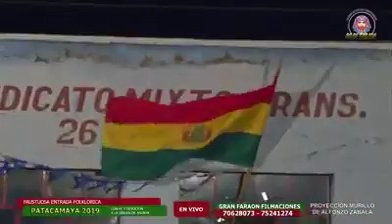►►GRAN BANDA INSTRUMENTAL MI PERU DE PUNO - Patacamaya - Bolivia 2019◄◄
Seleccion de Morenadas - En Vivo

Gran Banda Instrumental Mi Peru de Puno Peru
Patacamaya - Provincia Aroma La Paz Bolivia - 2019